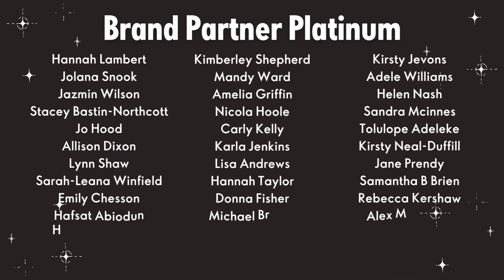Platinum Parade video - C3 2024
A big hand to everybody that achieved the title of Platinum in C3